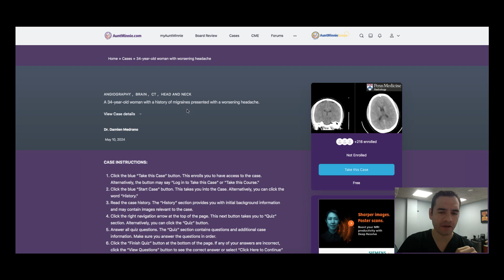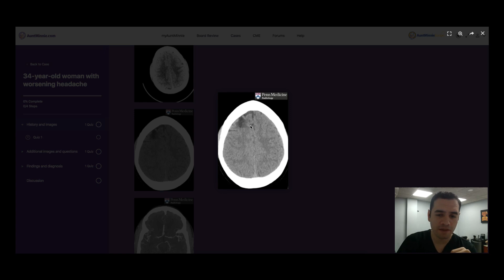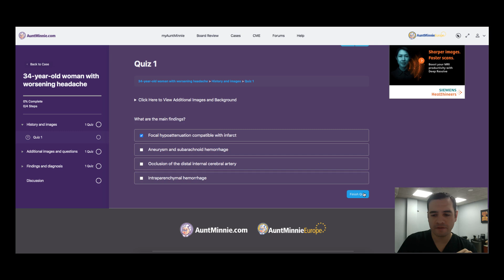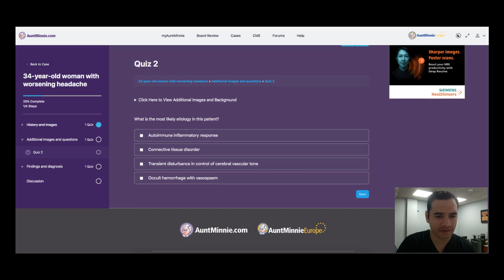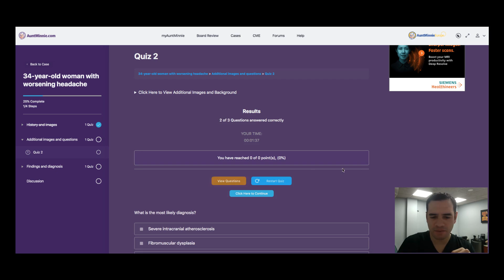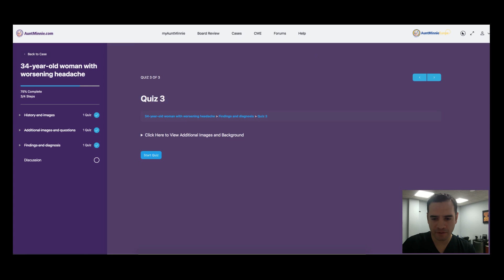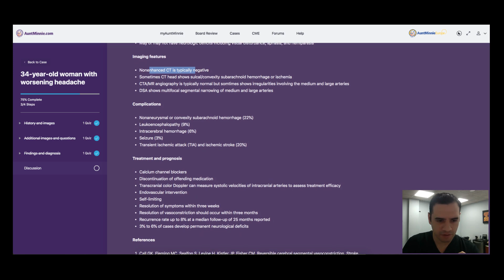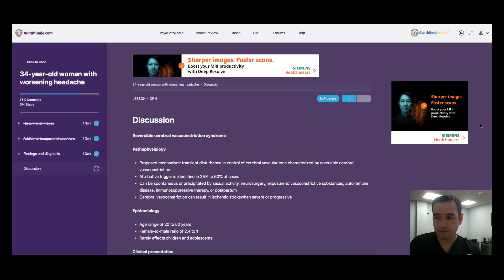EL RADIÓLOGO EXPLICA / TOMOGRAFÍA / TÍA MINNIE #15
Revisa conmigo un caso radiológico de la Tía Minnie.